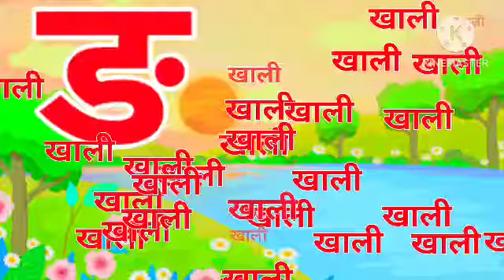ka se kabutar kha se khargosh, ka kha ga gha, क से कबूतर, ख से खरगोश, हिंदी वर्णमाला, क ख ग,10